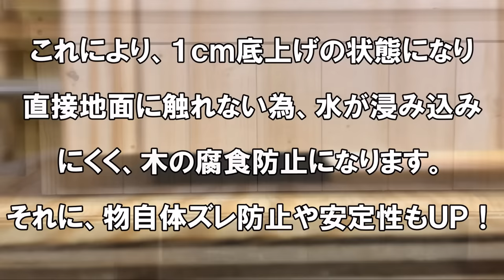【DIY】めだか、金魚飼育に「置くだけ簡単ビオトープ」NEW バージョン！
メダカ・金魚飼育に「置くだけ簡単ビオトープ」こちらから購入できます。
■ヤフオク！

プラ舟購入はこちらから。